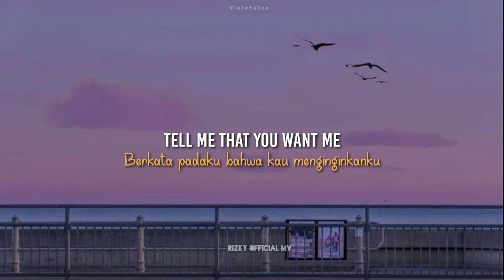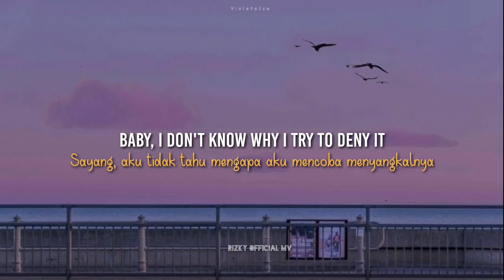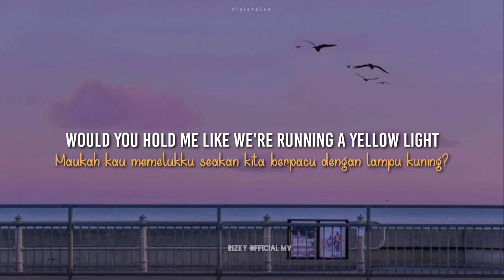Astrid S - Hurts So Good (speed up + reverb) [ lyrics + terjemahan ]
🎵 Judul : Hurts So Good
🎙️ Penyanyi : Astrid S

📝 Lirik:

You fight me off like a firefighter
Kau memadamkanku bagaikan seorang pemadam kebakaran
So tell me why you still get burned
Jadi jelaskan padaku mengapa kau masih terbakar
Kau bilang kau tidak, tapi kau masih seorang pembohong
Karena akulah orang pertama yang kau tuju

Selalu saja, mengapa kau mencoba menyangkalnya
When you show up every night and
Saat kau hadir setiap malam dan
Tell me that you want me
Berkata padaku bahwa kau menginginkanku
But it's complicated, so complicated
Tapi itu rumit, sangat rumit

REFF
Saat terasa menyakitkan, tapi itu menyakitkan yang sangat manis
Do you take it? Do you break it off?
Apakah kau menerimanya? Apakah kau menghentikannya?
Can you say it? Can you say it?
Bisakah kau mengatakannya? Bisakah kau mengatakannya?

Cintamu terasa seperti
Cintamu terasa seperti
Itu menyakitkan yang sangat manis
Cintamu terasa seperti
It hurts so good

Setiap kali aku bersumpah ini sudah berakhir
It makes you want me even more
Itu membuatmu semakin menginginkanku
You pull away and I come in closer
Kau menjauh dan aku datang mendekat
And all we ever stay is torn
Dan semua yang kita rasakan hanyalah terluka

Sayang, aku tidak tahu mengapa aku mencoba menyangkalnya
When you show up every night, I
Saat kau hadir setiap malam, aku
Tell you that I want you
Berkata padamu bahwa aku menginginkanmu

Ulangi REFF

Mataku terbuka lebar sepanjang hari
Would you hold me like we're running a yellow light?
Maukah kau memelukku seakan kita berpacu dengan lampu kuning?
Menggapaimu dengan tanganku yang terikat
Are we dancing like we're burning in paradise?
Apakah kita berdansa seakan kita terbakar di surga?

Ulangi REFF